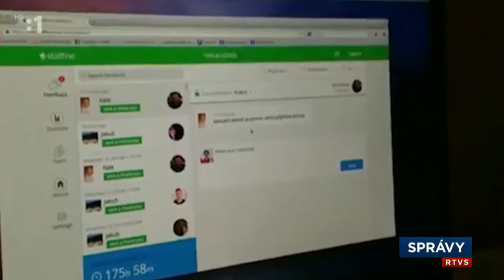RTVS: Ženy v biznise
Predstavujeme Katku Klinkovú zo startupu Staffino počas jej cesty v Silicon Valley